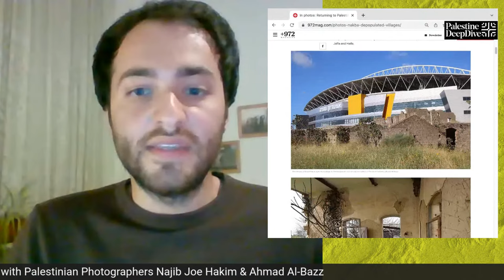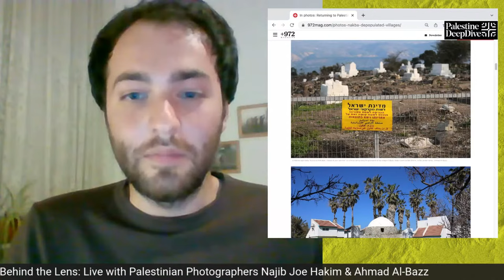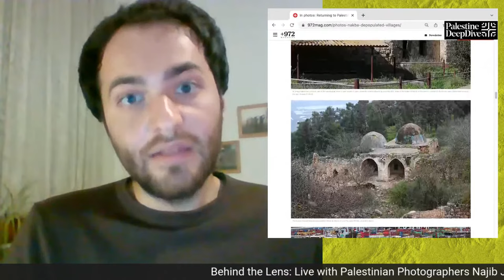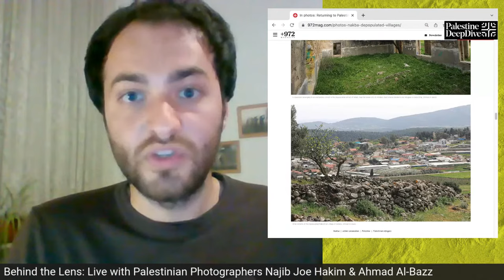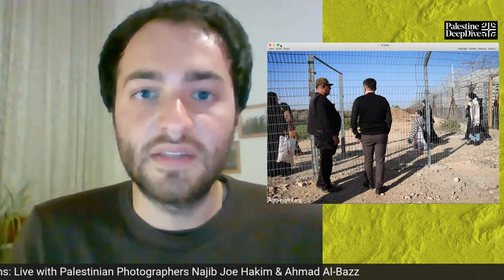#70 Behind the Lens: Live with Palestinian Photographers Najib Joe Hakim & Ahmad Al-Bazz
Palestine Deep Dive is delighted to host two members of the Network of Photographers for Palestine, going behind the lens to illuminate what photography and photojournalism means today as an act of cultural resistance, both locally on the ground under Israel’s occupation and on an international stage for Palestinians living in diaspora.

Live at 2pm ET | 7pm UK | 9pm Palestine - Wednesday 29th March on YouTube

Najib Joe Hakim is an award winning Palestinian-American documentary photographer and artist based in San Francisco, CA.

He is the recipient of the 2020 Rebuilding Alliance Storytellers Award for his projects Home Away from Home: Little Palestine by the Bay, Born among Mirrors and video Cooking Lessons: A Palestinian American Story.

In 2019 he was an Art Fellow at the Yerba Buena Center for the Arts in San Francisco, and his digital collage "Sending Wings instead of Arms" placed 1st in a global competition sponsored by the US Campaign for Palestinian Rights.

Home Away from Home. Read

Ahmad Al-Bazz is a multi-award winning Palestinian video-journalist, photographer and documentary filmmaker based in Nablus, occupied West Bank.

In 2012, he became a member of the Activestills documentary photography collective. Ahmad regularly reports and publishes pieces at Mondoweiss and +972 Magazine and also works as a freelancer for Defence for Children International - Palestine.

In 2020, he was shortlisted for the Thomson Foundation Young Journalist Award. Between 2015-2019, two of his short documentaries received several regional and international awards, including the Al-Jazeera Documentary Channel Award for Best Arab Short Doc (2015) and the Alexandria Short Film Festival Award (2019).

Ahmad’s first feature length documentary was recently pitched at Cannes and should be released later this year.

06:18 - Najib Joe Hakim’s background
09:26 – Najib’s family photo archive
10:50 – The Network for Photographers in Palestine
16:12 – Ahmad Al-Bazz’s project on the 75th anniversary of The 1948 Nakba
25:12 – Do Palestinian photographers face censorship or smear campaigns to their work?
29:36 – Tips on documentary filmmaking on Palestine
31:15 – What obstacles does Ahmed face working in the field as a photojournalist?
36:39 –Najib’s Home Away from Home Project
43:23 – Who are Activestills?
44:11 – Mainstream media and its representation of Palestine and Palestinians
47:32 – Palestinians need to speak on their own stories
49:39 – What power do Palestinian photographers have over their own work?
54: 29 – Documentary evidence of pre-1948 Palestine threatens the dominant Zionist Israeli narrative
57:29 – Is there a danger that photographs can be used in a negative way by bad faith actors?
59:36 – The Palestinian Authority imprisoning a Palestinian photographer in 2023